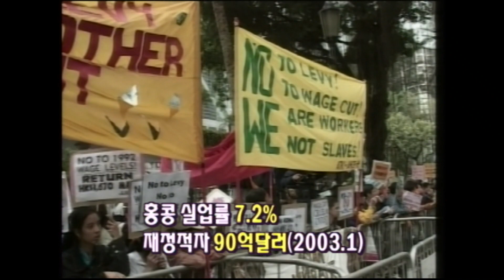홍콩 경제, 무속 신앙이 판친다 (KBS_2003.03.10.방송)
◼︎ 몇년째 경제 상황이 좋지않았던 2003년의 홍콩. 높은 실업률과 임금 삭감 등은 서민들이 생활을 점점 어렵게 만들었다. 이렇게 경제난으로 근심이 깊어지자 홍콩 서민들 사이에서 무속신앙이 크게 성행하게 됐다.